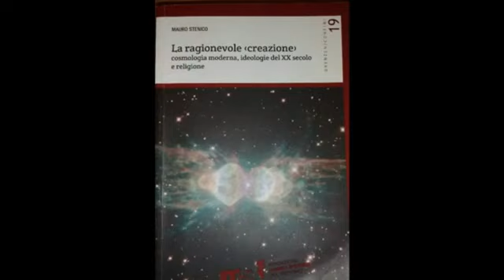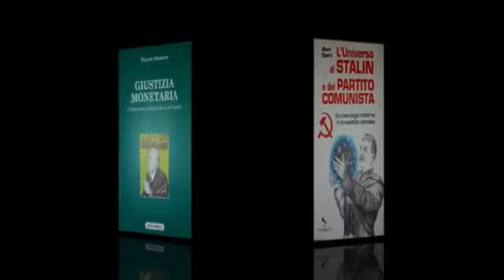L'Universo di Stalin. 1: Comunismo e 'diamat' come religione: la fede assoluta nella materia.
Contenuti di questa prima puntata della serie dedicata al volume "L'Universo di Stalin":

1. Esistenza di molteplici rapporti fra ideologia e cosmologia.
2. Cosmologia moderna.
3. Il materialismo dialettico: tutto ciò che esiste è derivazione della materia, incluso lo spirito.
4. Perché il comunismo è una "fede"?